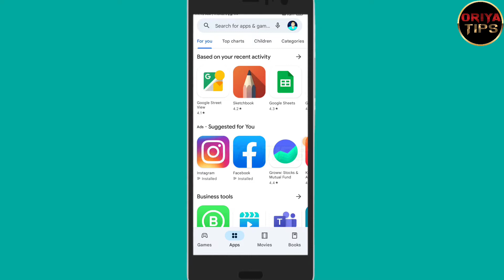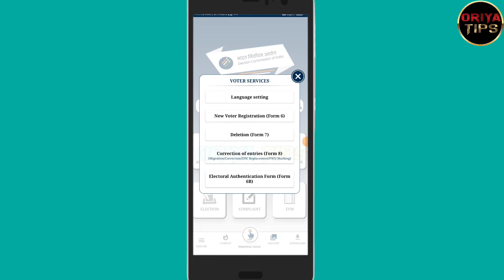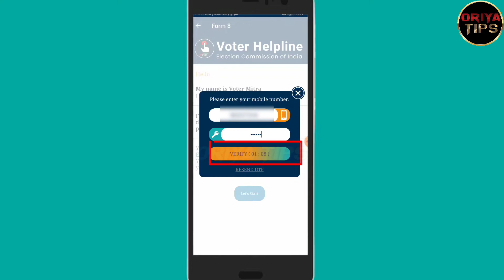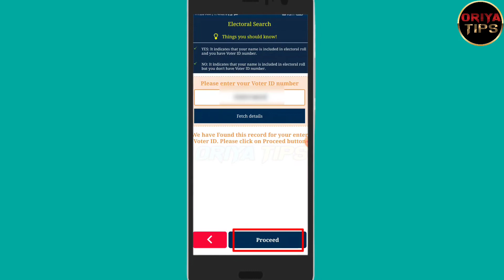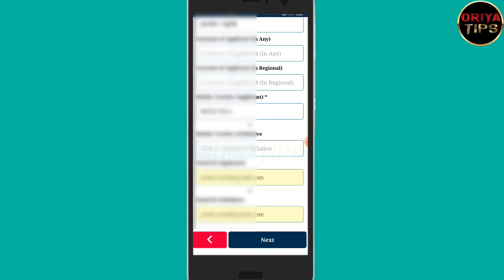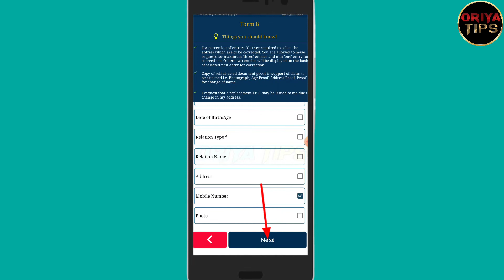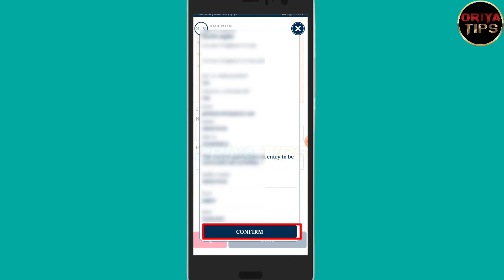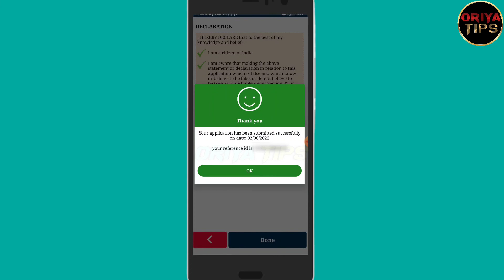How To Online Correction Voter ID Card In Odisha | Voter card Update